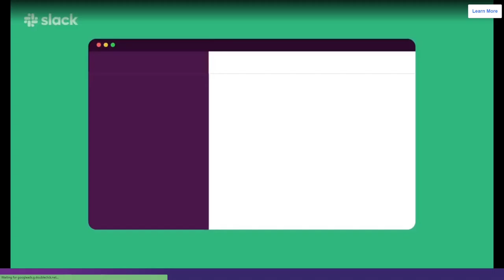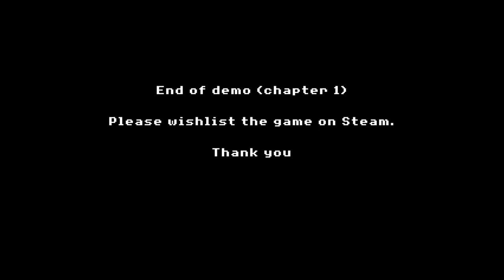Breaking the silence, A trash gamer playthrough